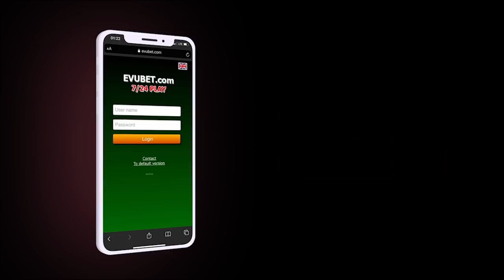Rövnəq Abdullayev bu vəzifəsindən uzaqlaşdırıldı; Sabiq SƏDR NİYƏ AZADLIĞA BURAXILDI?-XƏBƏRLƏR